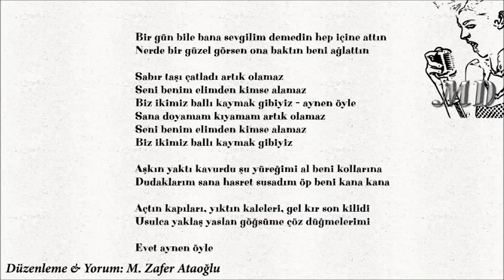BALLI KAYMAK MD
Bu altyapı (MD) üzerine vokal yapabilirsiniz...